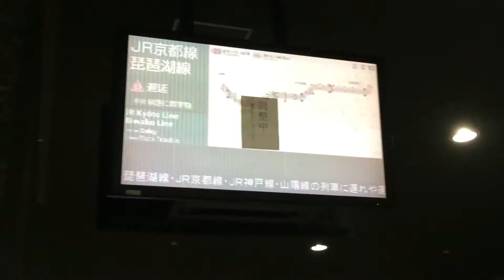京都駅 ディスプレイ 調整中